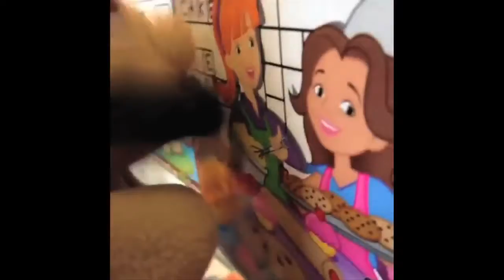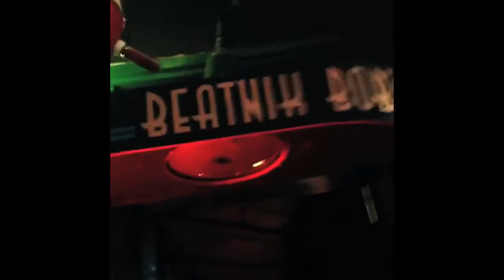Vines & Instagrams (MW10T Reupload)